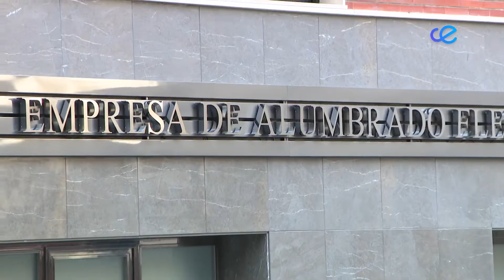"Ceuta ya" considera que la Empresa de Alumbrado pone en riesgo la económia de familias humildes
Ceuta ya! acusa a la Empresa de Alumbrado de poner en riesgo la viabilidad económica de las familias más humildes al acumular facturas, de hasta tres periodos en algunos casos, lo que supone un gran problema a la hora de afrontar el pago. Según este partido, las órdenes de cobro se están mezclando con las de corte del suministro por impago. Añade además que el desenganche de la red se está produciendo sin previo aviso.